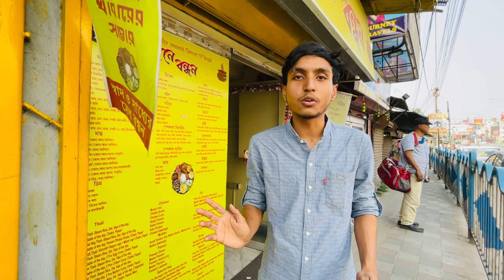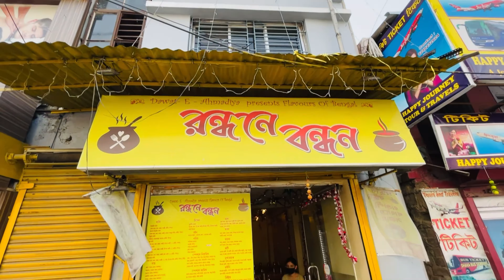মাত্র 280/- টাকায় বাঙালি মহাভোজ থালি||খাসির মাংস সাথে বাঙালিয়ানা থিম||Bengali Mahavoj Mutton Thali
মাত্র 49 টাকার থালি।।CHEAPEST THALI।।

■রন্ধনে বন্ধন■

• Niramish Thali 70/-
• Khichuri Thali 90/-
• Egg Thali 80/-
• Chicken Thali 160/-
• Mutton Thali 210/-
• Mahavoj Thali 280/- & 320/-

Randhane Bandhan 34, NH12 International Airport, 2, Jessore Rd, Airport 2 No. Gate, Motilal Colony, Rajbari, Dum Dum, Kolkata, West Bengal 700079
goggle map:- Rondhone Bondhan
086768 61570